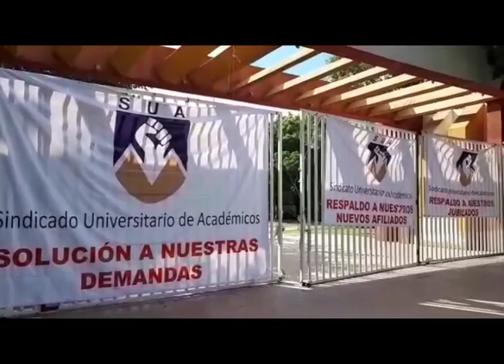SUA toma instalaciones de la UABJO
El Sindicato Universitario de Académicos ( SUA) encabezados por el secretario general Amado Miguel Wilches Ramiro,tomaron este jueves a medio día las instalaciones de  la Universidad Autonóma Benito Juárez de Oaxaca (UABJO) dejando sin clases a más de 25 mil alumnos.
En demanda al rector, Eduardo Bautista Martínez,  el pago de bonos de no actuación, así como el cumplimiento a sus demandas que han pedido desde hace un año,los jubilos de profesores con más de 30 años de antigüedad y reconocimiento de catedráticos adheridos al Sindicato Universitario de Académicos (SUA).